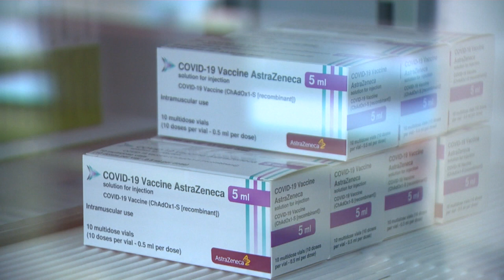Koronavírus: félelem és szorongás az oltóanyagok miatt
Egy neves német szorongáskutató szerint az emberek most jobban félnek az oltóanyagok mellékhatásaitól, mint a vírus okozta megbetegedéstől.